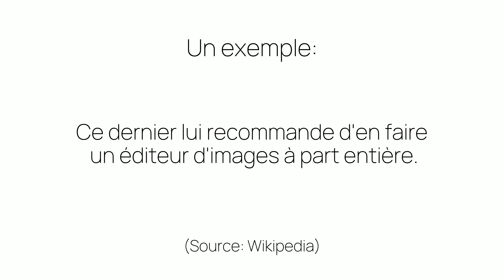Comment prononcer «d'en» en français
Ça c'est comme on prononce «d'en». Êtes-vous surpris ou pas du tout étonnés?